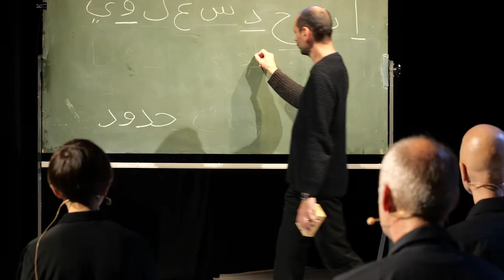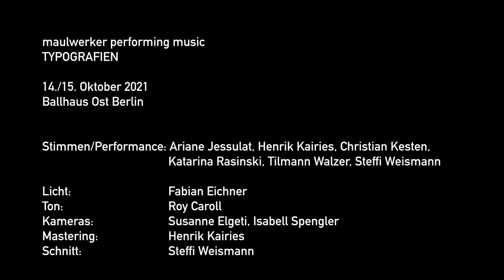maulwerker performing music: TYPOGRAFIEN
Über die musikalische Interpretation von Schrift. Konkrete Poesie & Grafische Notationen
– english below –
14./15. Okt. 2021 Ballhaus Ost Berlin
gefördert durch die initiative neue musik berlin e.V.
mit Werken von Federico Barabino, Mazen Kerbaj, Annette Schmucki, Gerhard Stäbler, Ann Noel, Laura Mello & Nicolas Wiese

Es sind zwei verschiedene Achsen, die diesem Programm konzeptuell zugrunde liegen: Sprache als musikalisches Material zu begreifen und zum anderen Schrift als grafische Notation zu behandeln. Die an diesem Abend interpretierten Kompositionen sind ausschließlich durch Schrift notiert, in verschiedenen grafischen Anordnungen und Schriftbildern, die von den Maulwerkern in sprachmusikalische Prozesse übersetzt werden. Der Abend öffnet Räume zwischen Sprache und Musik, schafft synästhetische Verbindungen von Klang und Bild. Die Schriftbilder und Notationen werden auf unterschiedliche Weise sichtbar gemacht und teilweise als Live-Video animiert.

Federico Barabino: Silencio Visual (2011) UA
Grafische Partitur für eine offene Anzahl an Stimmen

Mazen Kerbaj: Learning Arabic (2021) UA
für 5 Vokalist:innen und 1 Dirigenten

Ann Noël YOU (1982) Version 2021, UA
Maulwerker-Realisierung für 6 Stimmen und Videoprojektion

Annette Schmucki staben (2014)
für drei spielzeugklaviere und sprechstimme(n)

Gerhard Stäbler SPEED (1997)
für zwei Gruppen von 3 Vokalist:innen

Nicolas Wiese / Laura Mello Hesitation Choir (2021) UA, Komposition für 4 Stimmen, Live-Elektronik und dynamisch-typografischen Score

maulwerker performing music
TYPOGRAPHIES (2021)
In their successful series maulwerker performing music at Ballhaus Ost, the Maulwerker presented Typographies – On the musical interpretation of writing. Concrete Poetry & Graphic Notations.
There are two different axes underlying this program conceptually: conceiving language as musical material and, on the other hand, treating writing as graphic notation. The compositions interpreted this evening are notated exclusively through writing, in various graphic arrangements and typefaces, which are translated by the Maulwerker into speech-musical processes. The evening opens spaces between language and music, creating synaesthetic connections of sound and image. The written images and notations are made visible to the audience during the performance through projections, partly animated as live video. In the Artists Talk following the performance on October 14, the composers will talk about their works.

The Maulwerker are a vocal ensemble, music performers, music theater makers and a collective of composers. They are specialists in the intersections of music and theater, music and language, in the interpenetration of music and space, of sound and silence. In addition to the classics of New (Vocal) Music and Experimental Music Theater – such as Schnebel, Cage and Fluxus – more recent tendencies form the focus of the work and thus the lively collaboration with contemporary composers, radio play authors, sound artists and directors, including works by the ensemble members themselves.

Compositions: Federico Barabino, Mazen Kerbaj, Laura Mello, Nicolas Wiese, Ann Noël, Gerhard Stäbler, Annette Schmucki
Voice, Performance: Ariane Jeßulat, Henrik Kairies, Christian Kesten, Katarina Rasinski, Tilmann Walzer Steffi Weismann
Lighting design: Fabian Eichner
Sound: Roy Caroll
Production: Vilém Wagner
Cameras: Isabell Spengler, Susanne Elgeti
Sound mastering: Henrik Kairies
Editing: Stefi Weismann

A production of the Maulwerker in cooperation with Ballhaus Ost. Supported by the Initiative Neue Musik Berlin e. V.